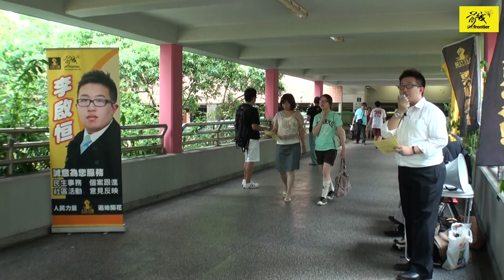李啟恒 @ 新界東 | 人民力量, 前綫 2011.8.7